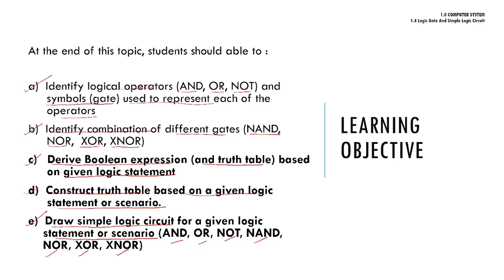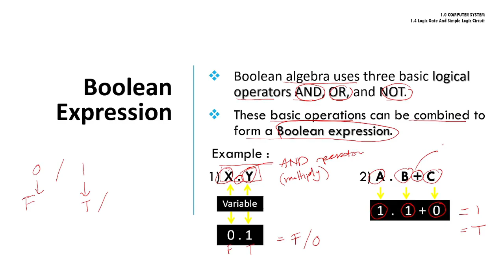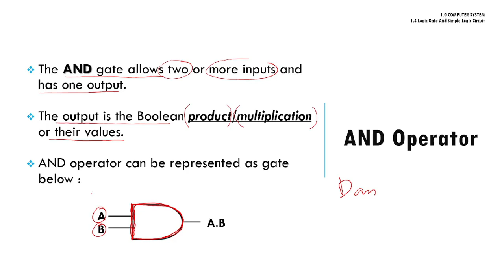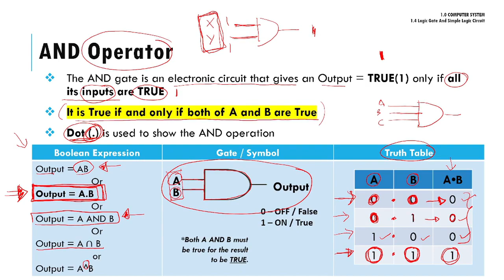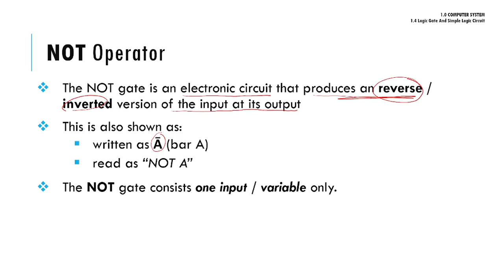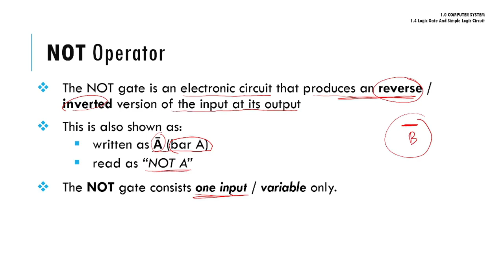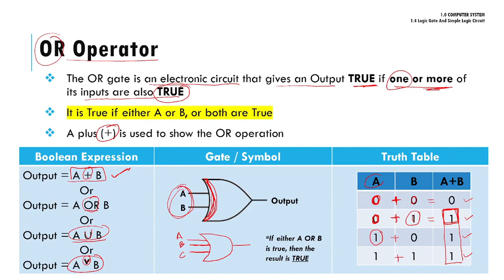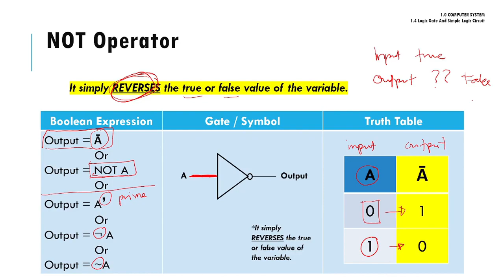1 4 Logic Gate & Simple Logic Circuit (PART 1) - AND, OR, NOT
Learning Outcome :
1) Identify logical operators (AND, OR, NOT) and symbols (gate) used to represent each of the operators
2) Derive Boolean expression (and truth table) based on given logic statement
3) Draw simple logic circuit for a given logic statement